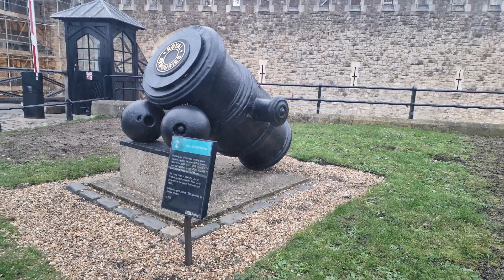City of London | Thames River | Tower Bridge | 2023 | Highlights Slides Show